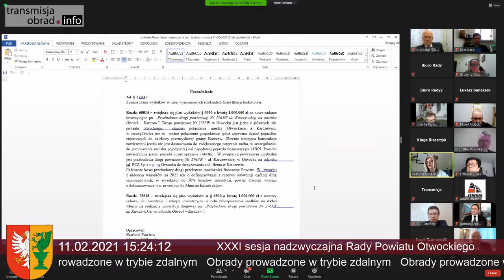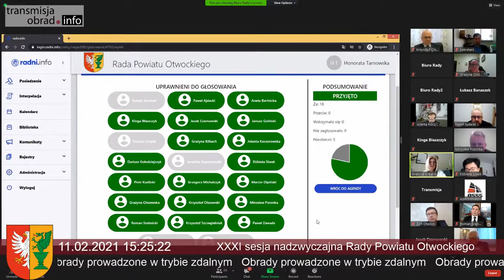XXXI sesja nadzwyczajna Rady Powiatu Otwockiego